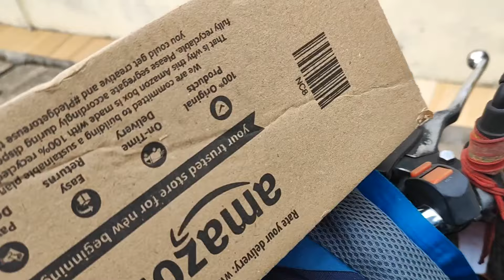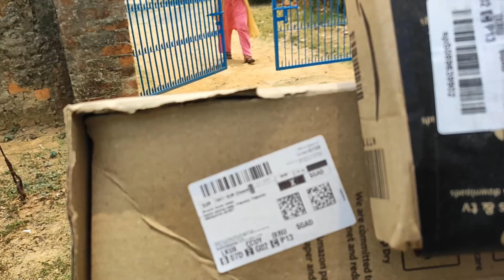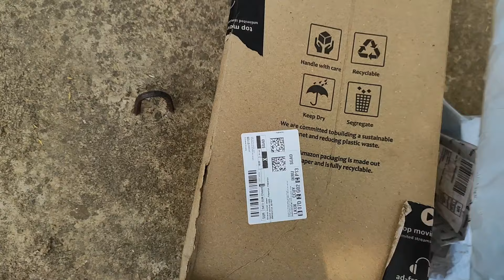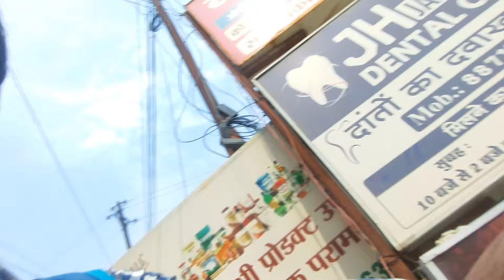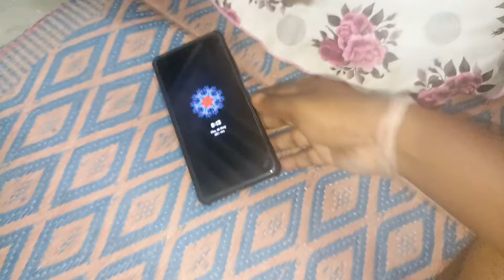Ab Vlogging Kaise Karunga |😭 Mobile Mera Tut Gaya Hai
Ab Vlogging Kaise Karunga |😭 Mobile Me Tut Gaya Hai | ☹️

MUSIC                              Borderless

SONG                               Borderless

ARTIST                             Akashgandhi

ALBUM                            Broderless
THANKS FOR WACHING THIS VIDEO🙏